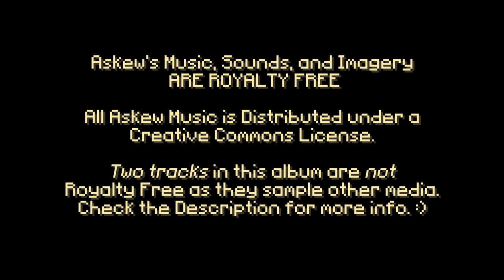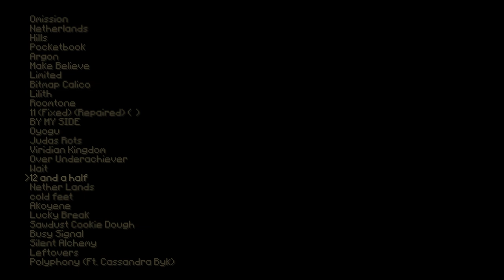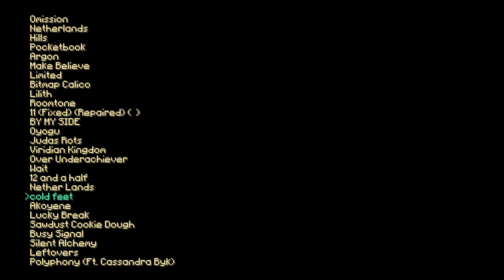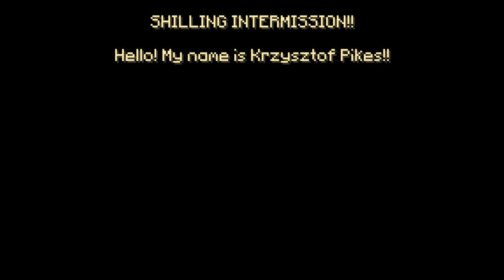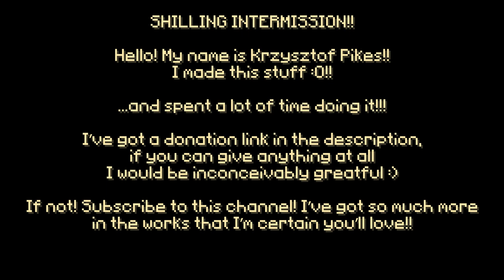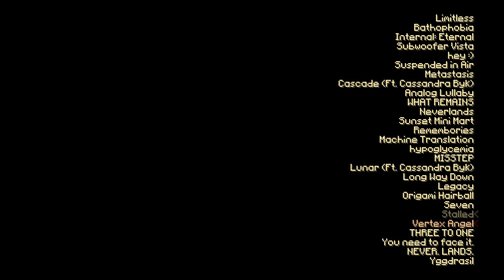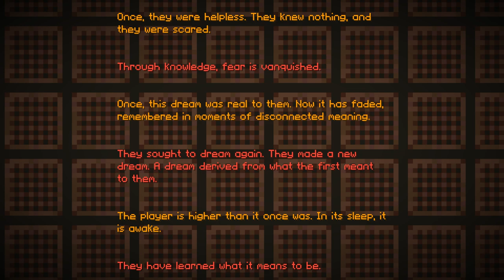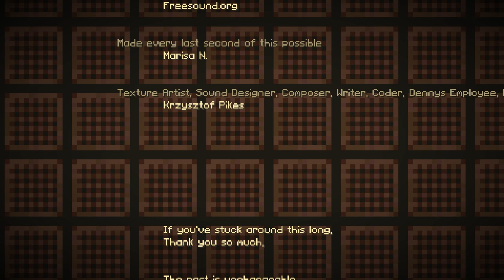Minecraft: Askew FULL ALBUM [Seamless + Gameplay]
An alternative take on the iconic Minecraft soundtrack!

All music featured in this video was Composed, Produced, Mixed & Mastered by Krzysztof Pikes

PLEASE REMEMBER!!!
I made all this stuff for free & for fun, but it took a very long time, if you can, a couple bucks would really help me out right now, thanks a ton :)

0:00 - Omission
2:09 - Netherlands
5:31 - Hills
9:16 - Pocketbook
14:22 - Argon
16:51 - Make Believe
19:49 - Limited
23:04 - Bitmap Calico
26:29 - Lilith
29:46 - Roomtone
33:57 - 11 (Fixed) (Repaired) (empty parenthesis!!!)
36:31 - BY MY SIDE
38:25 - Oyogu
42:13 - Judas Rots
47:10 - Viridian Kingdom
50:42 - Over Underachiever
56:14 - Wait
58:12 - 12 and a half
59:48 - Nether Lands
1:04:00 - cold feet
1:05:44 - Akoyene
1:09:33 - Lucky Break
1:14:39 - Sawdust Cookie Dough
1:17:39 - Busy Signal
1:20:23 - Silent Alchemy
1:24:54 - Leftovers
1:28:06 - Polyphony (Ft. Cassandra Byk)
1:34:43 - Shilling :)!
1:34:58 - Limitless
1:37:43 - bathophobia
1:42:11 - Internal: Eternal
1:46:22 - Subwoofer Vista
1:51:38 - hey :)
1:54:03 - Suspended in Air
1:59:17 - Metastasis
2:02:56 - Cascade (Ft. Cassandra Byk)
2:05:41 - Analog Lullaby
2:08:10 - WHAT REMAINS
2:12:14 - Neverlands
2:13:53 - Sunset Mini-Mart
2:16:55 - Remembories
2:19:51 - Machine Translation
2:25:58 - hypoglycemia
2:28:14 - MISSTEP
2:30:39 - Lunar (Ft. Cassandra Byk)
2:34:00 - Long Way Down
2:39:11 - Legacy
2:48:09 - Origami Hairball
2:50:08 - Seven
2:55:43 - Stalled
2:59:58 - Vertex Angel
3:05:41 - THREE TO ONE
3:08:59 - You need to face it.
3:22:09 - NEVER. LANDS.
3:26:12 - Yggdrasil

AVAILABLE NOW!!!

ALBUM ALSO AVAILABLE!!

Minecraft: Askew Credits

Poem Writer & OST Collaborator:
- Cassandra Byk

Code Analyst:
- Gabe

Co-Texture Artist:
- Marisa N.

Beta Testers:
- Sewer_Rat (Screamed Alot)
- Anonymous (Moo'd Alot)
- Green (Was Green!!)
- Spinky.gov (Painting Collaborator)

In-game Camera Operator:
- Gabe

Villager Player Models:
- SixFootBlue

Special Thanks to:
- StefanJ2
- Optifine Team
- Mojang
- OatsCorn

Special NO Thanks! :(!
- booo if you got the pack & didn't test it cuz it looked like a virus boooo!

Deep Dark Baby Sounds:
- Freesound.org

Made every last second of this possible:
- Marisa N.

Texture Artist, Sound Designer, Composer, Writer, Coder, Dennys Employee, Eats Light Operators, Elvis Impersonator, HEY!!! YOU CAN'T READ THIS UNLESS YOU CHEATED!!! (or are reading the youtube description !!) KNOCK IT OFF!!!
- Krzysztof Pikes

Thank you for reading to the bottom! You kinda smell bad though so please redirect yourself to the cool visuals above! :(! :)!!